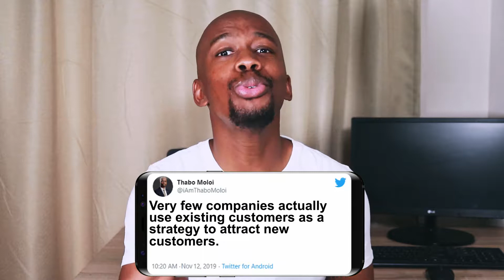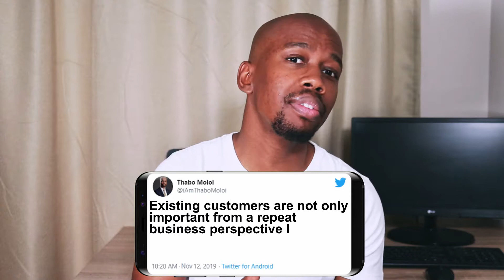Entrepreneurial Lessons on Leveraging The Power of Existing Customers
Often the focus of growing businesses is attracting new customers and energy and resources are heavily weighted towards this. In this video, I present my case on why the counter-intuitive approach of weighting efforts towards existing customers not only reduces the overall customer acquisition costs but ensures the business grows more sustainably over the long term.

1)This video has no negative impact on the original works (It would actually be positive for them)
2)This video is also for teaching purposes.
3)It is not transformative in nature.
4)I only used bits and pieces of videos to get the point across where necessary.
THABO MOLOI does not own the rights to these video clips.